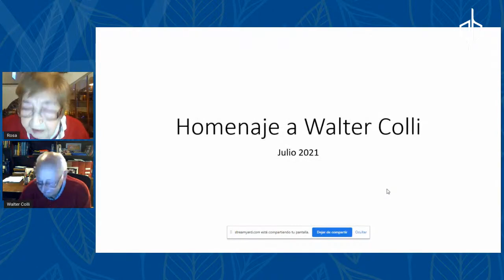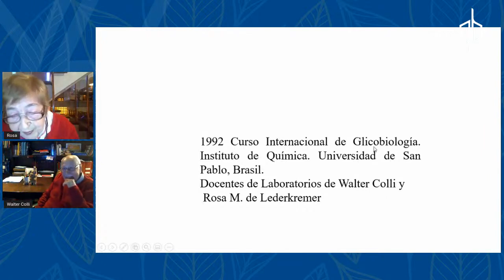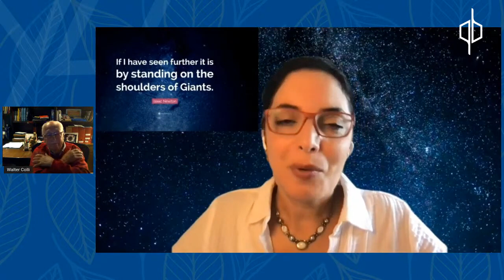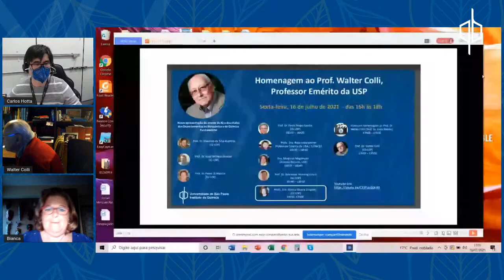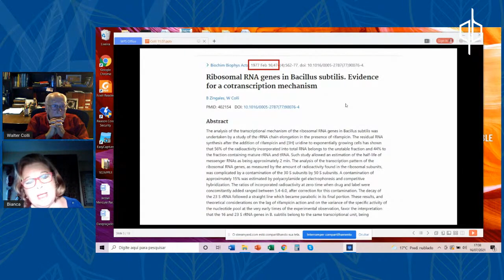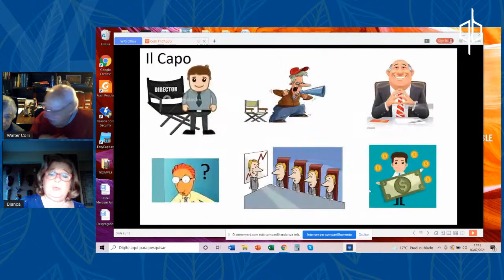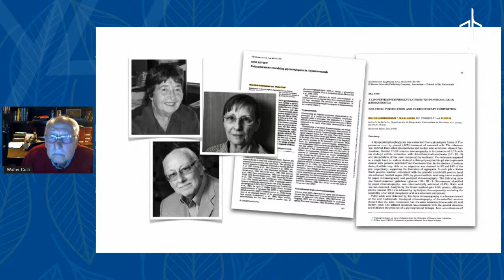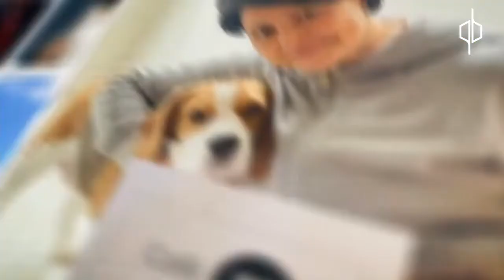Cerimônia de Homenagem ao Prof. Dr. Walter Colli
Cerimônia de Homenagem ao Prof. Dr. Walter Colli, professor emérito da USP (16/07/2021). Organizada pelos Dr. Marisa Medeiros, Dr. Mauricio Baptista, Dr. Carlos Hotta e pela secretaria do departamento de Bioquímica. Vídeo em homenagem ao Prof. Dr. Walter Colli roteirizado e editado pelos Dr. Erick Bastos e Dra, Renata Tonelli.